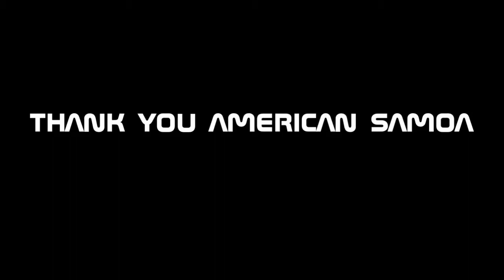ICECREAM SHOP performing "Just My Imagination" @ Jammin On Da Rock Concert American Samoa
June 1st 2013 Jammin On Da Rock Concert with josh Wa Wa, Tennelle, and Common Kings featuring The IceCream Shop, Nina Namazzi, The MadHatters, and other Bands and Artists. Icecream Shop performing : "Just My Imagination" we flipped the beat tho and made more hip hop kind... thank you Alofa1 and FobbNation for putting this together and thank you to all our friends, family and fans for your continued support.
TheShop. WeOnIt. #684. Samoa. Facebook.com/icecream.shop.5